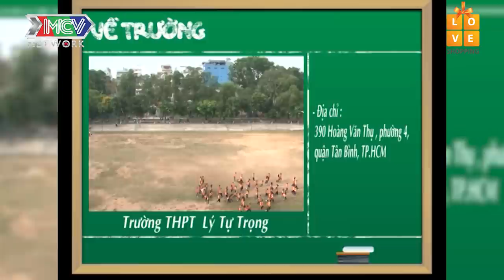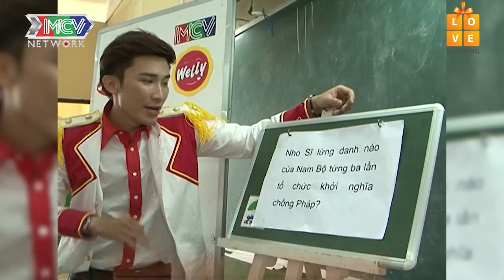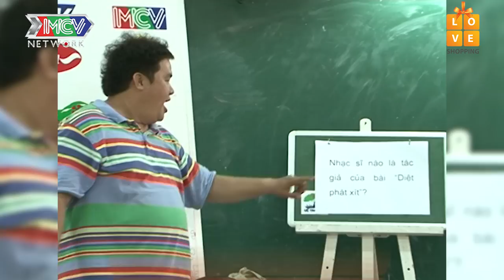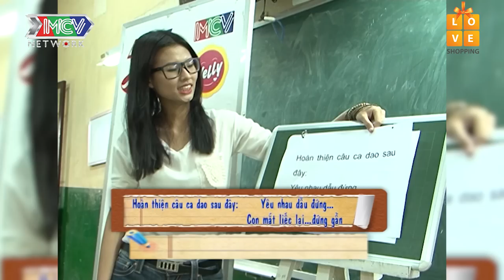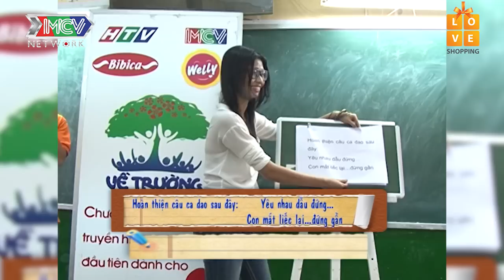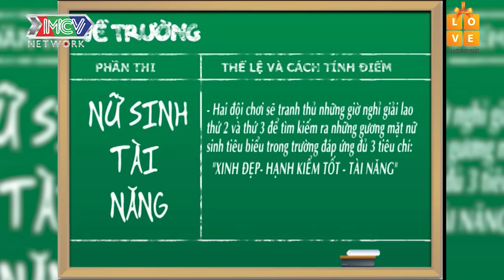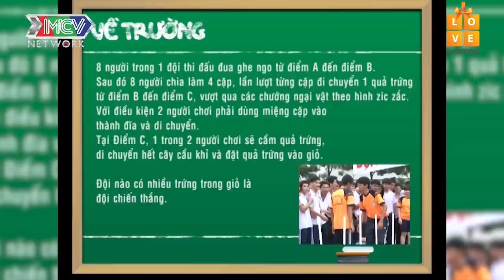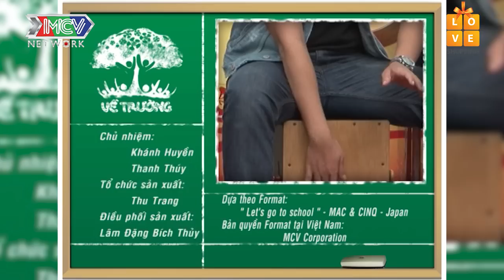Hoa hậu hoàn vũ Khánh Vân lộ nhan sắc thật thời còn học trung học phổ thông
Nguyễn Trần Khánh Vân đăng quang Hoa hậu Hoàn vũ Việt Nam 2019. Người đẹp sinh năm 1995 vượt qua 43 thí sinh khác để giành vương miện Brave Heart, đồng thời trở thành đại diện của Việt Nam tại đấu trường Miss Universe 2020. Khánh Vân là cựu sinh viên ĐH Sân khấu Điện ảnh TP.HCM, cựu học sinh trường THPT Lý Tự Trọng TP.HCM.